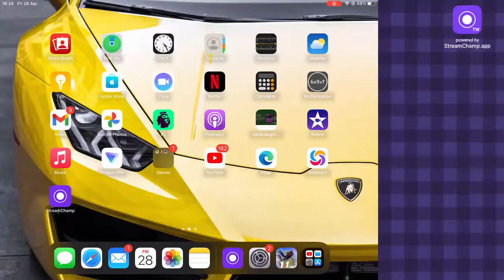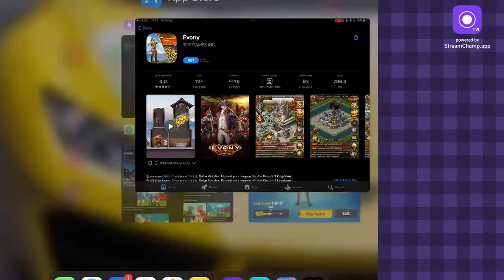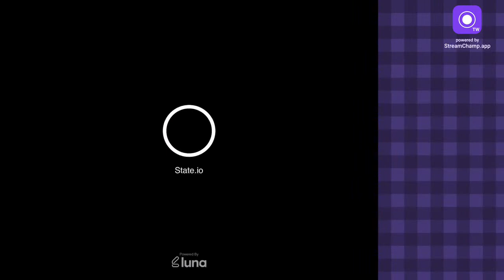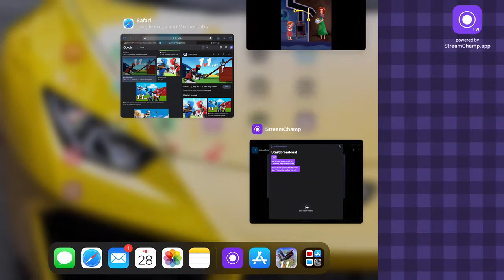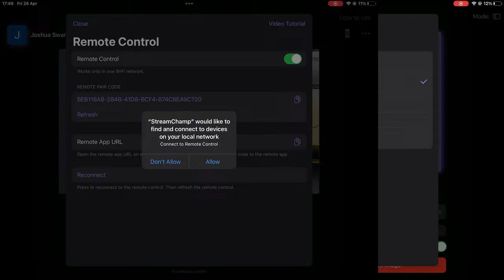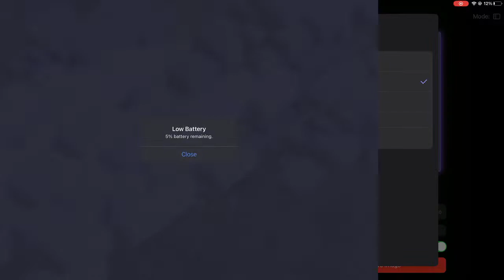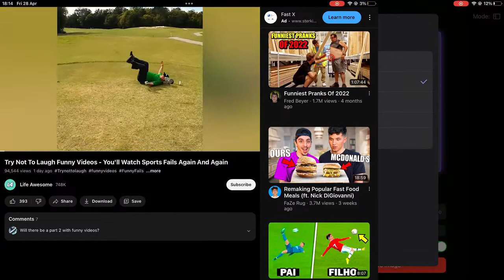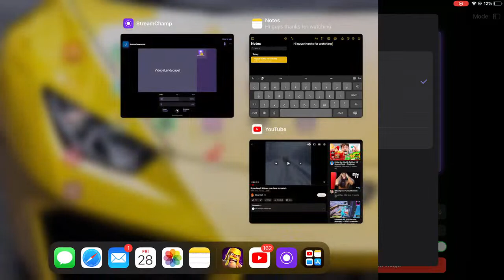AMAZING GARBAGE GAMES GAMPLAY !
Come waste your time